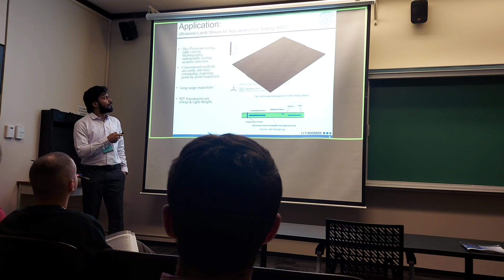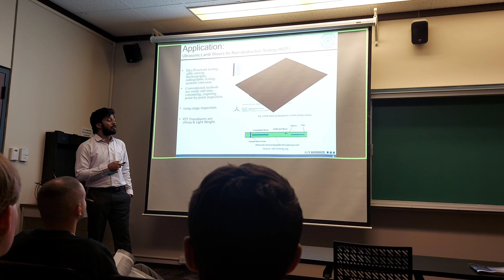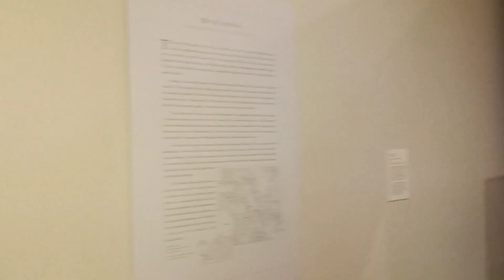IIT Roorkee to Stanford University: My research presentation at Stanford' conference